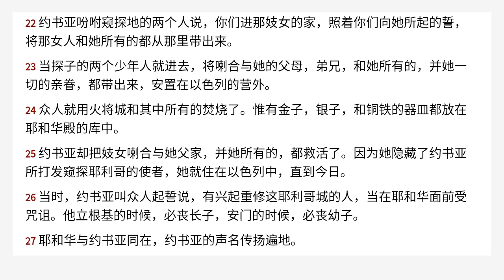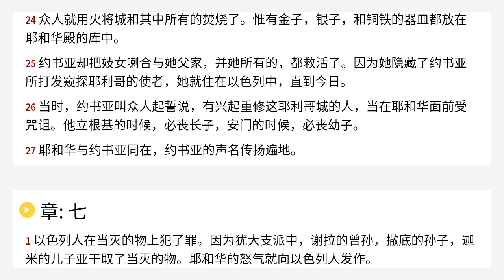约书亚记 6 Chinese Union Version